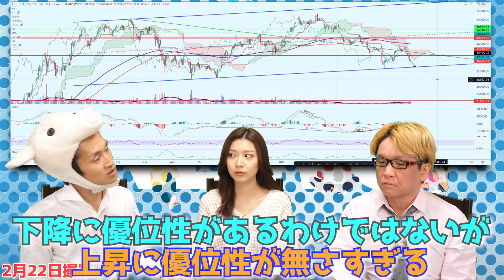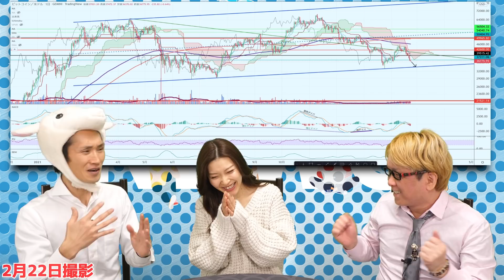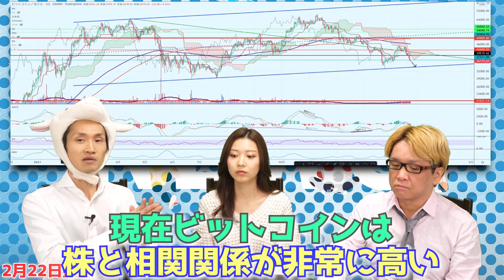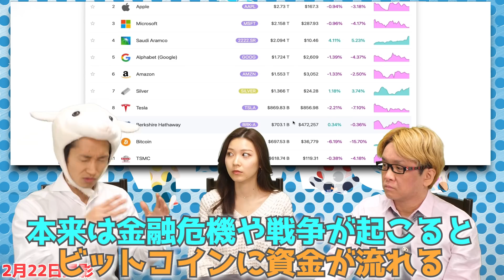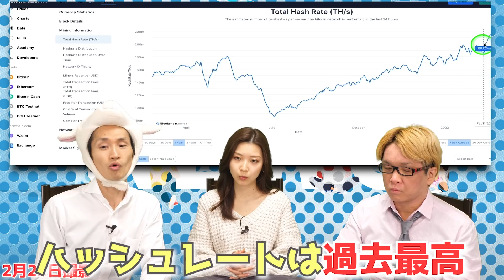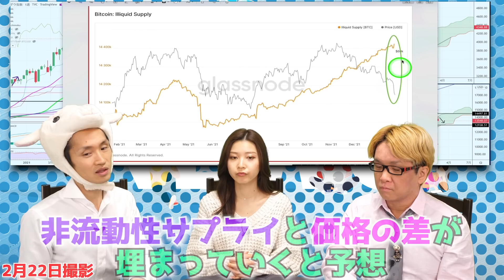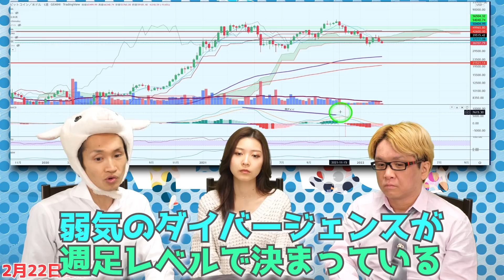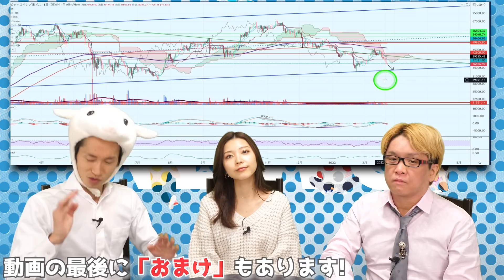ウクライナ戦争でビットコイン暴落は止まらない？ウクライナ情勢と株や仮想通貨の相関係数【 ビットコイン 仮想通貨 ウクライナ情勢 日経平均 】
ウクライナ戦争でビットコイン暴落はまだまだ終わらない！？　今週の仮想通貨の価格予想とチャート分析を解説　日経平均やNYダウなどの株価との関係性とは？　ビットコインの買い方ややり方などの始め方について
ウクライナ情勢はビットコインなどの仮想通貨への影響として、上げ要因となるのか、逆に下げ要因となるのか？を解説　金価格（ゴールド）のようにリスクオフ資産になるのか？　ナスダックなどの株とビットコインの相関係数について
一目均衡表の基準線がサポレジ転換で、レジスタンスになったときがヤバい理由とは？　ウクライナやベラルーシには大量のマイニング企業があるが、今後の仮想通貨はどうなってしまうのか？

クジラと呼ばれる大口投資家達の「動かしていないビットコイン」が大量にあることが非流動性サプライから判明　プロはしばらくガチホして、長期でチャンスを狙っている証拠！？

オススメ！　無料の動画講座　　初心者から、中級者まで

もしご興味があれば、次の２つのメルマガも、オススメです！　メールアドレスを登録するだけで、完全無料で、今すぐ学べます！

神王リョウのSNSなど

ビットコイン 仮想通貨 ウクライナ情勢 日経平均 株